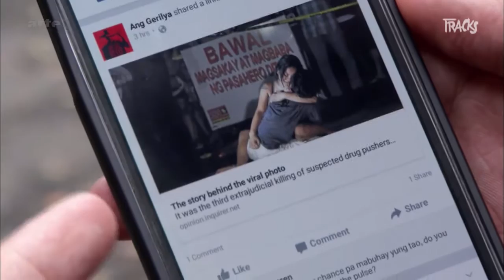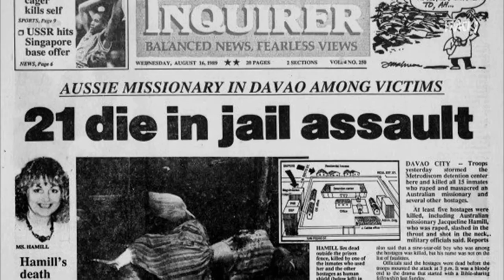Pinoy Parody - philippinische Satire-Kultur | Arte TRACKS